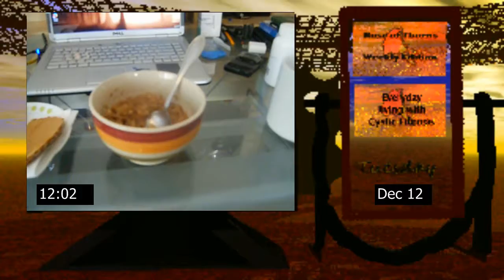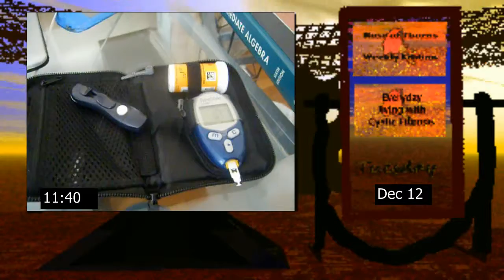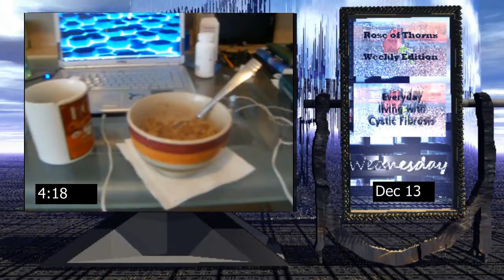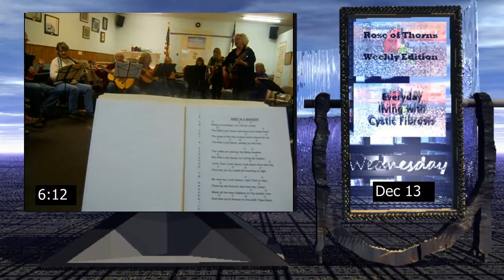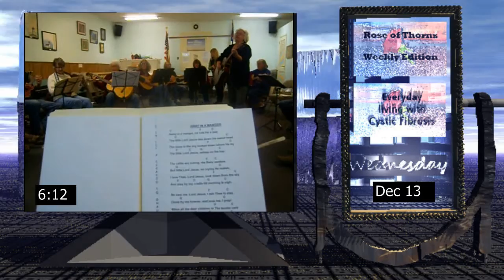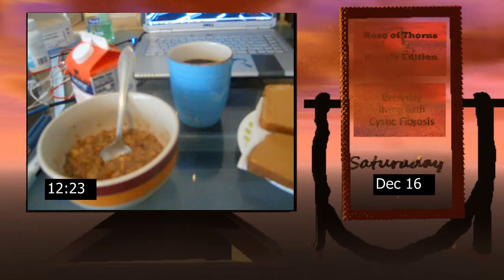Rose of Thorns Weekly Edition 006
Devember 10 - 16
2017

my mothers books